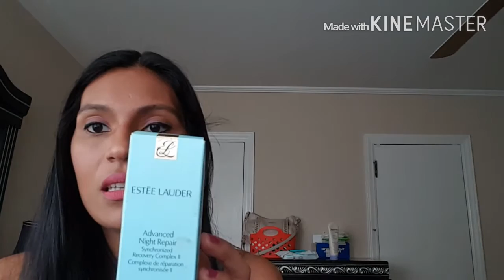Haul: Compras De NIÑO🙋‍♂️ Y MAMÁ🙋‍♀️🛍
Compras de bebe y unos cuantas compras de mamá